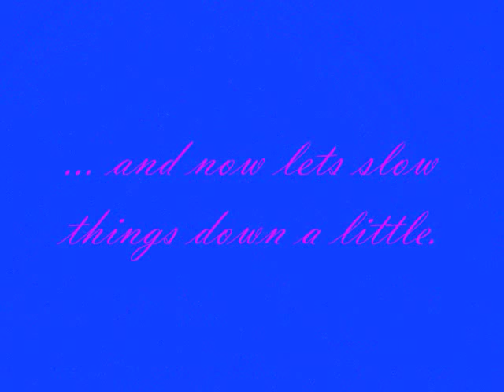THE EDDIE SLUSSER BAND--Memphis, TN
See Eddie, Beverly, Steve, and Amy entertain. They play a wide variety of Ballroom music and even provide a song list so dancers know the type of dance step that works best with that song.  They play at some of the weekly dances at  the McWherter and Lewis Community Centers in Memphis, TN.  Video by George Jacoby